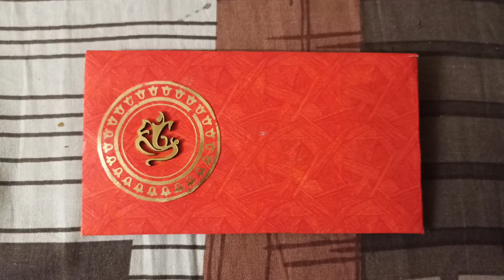Old wedding card se banaye envelope✉️|wedding card craft ideas|best out of waste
Old wedding card se banaye envelope✉️
Wedding card craft ideas
Wedding card se banaye cover
Kankotri thi banavo cover
Wedding card ideas
Best out of waste
Diy
Wedding card diy
How to make envelope
How to make envelope using wedding card